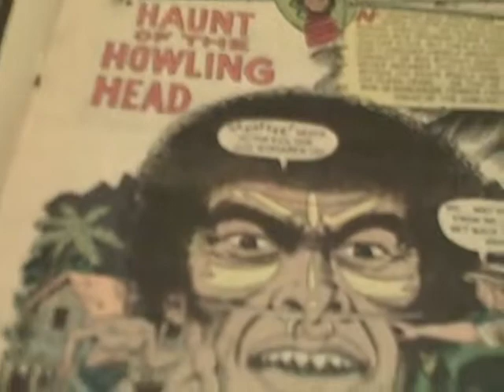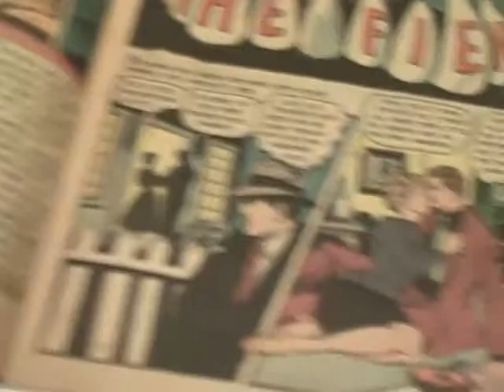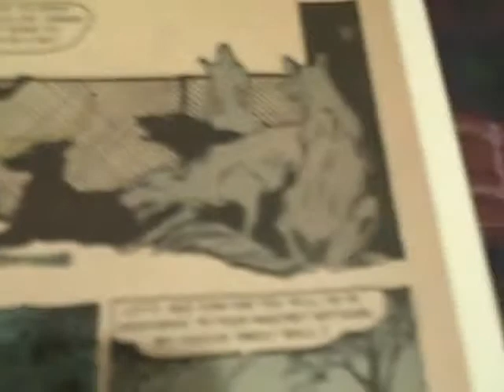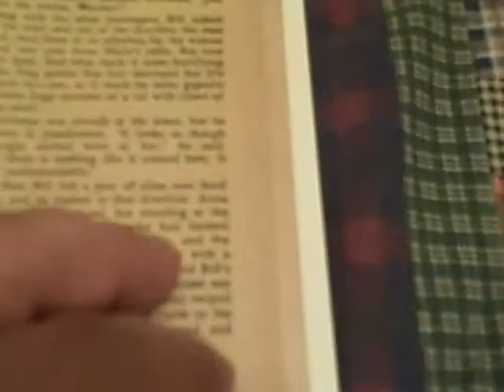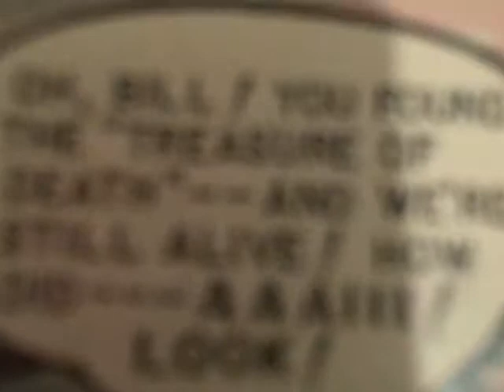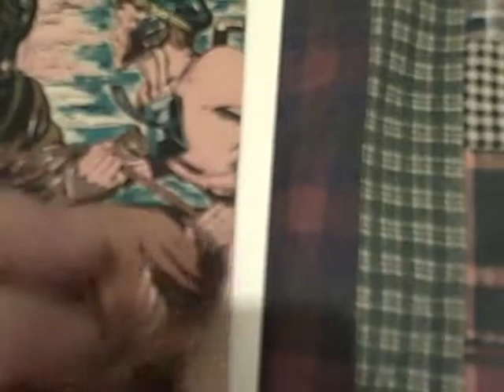Golden Age Comic Book The Beyond 27